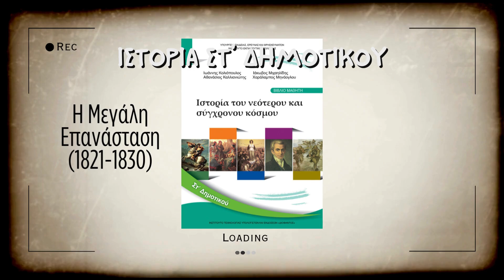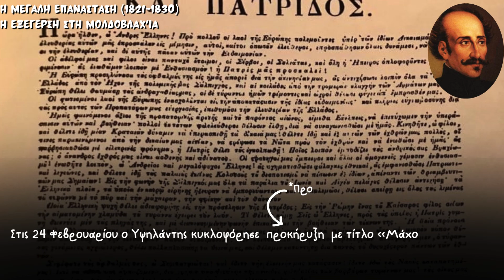Ιστορία για παιδιά ΣΤ' Δημοτικού - Η Μεγάλη Επανάσταση - Η εξέγερση στη Μολδοβλαχία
Το μάθημα της ιστορίας της ΣΤ' δημοτικού που έχει να κάνει με τη Μεγάλη Επανάσταση και συγκεκριμένα με τη εξέγερση στη Μολδοβλαχία, λίγο πιο κατανοητό από το βιβλίο, αφού τα παιδιά αποτυπώνουν καλύτερα τις εικόνες, για να τους βοηθήσει να το μάθουν πιο εύκολα και να το καταλάβουν πραγματικά.